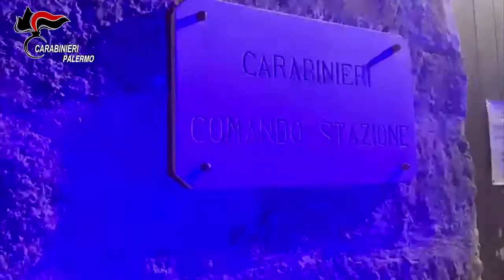SPACCIO DROGA CAPACI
L’attività investigativa condotta, sviluppatasi tra febbraio 2018 e novembre 2019 attraverso intercettazioni telefoniche e numerosi servizi osservazione e pedinamento, è stata incentrata sull’individuazione delle persone coinvolte nell’illecita attività di spaccio nei Comuni di Capaci, Isola delle Femmine e Carini,